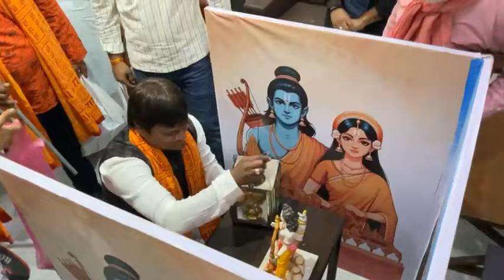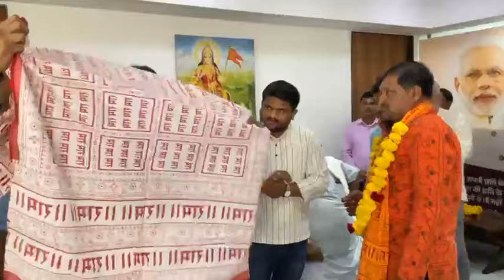અયોધ્યાથી આવેલ ભગવાન શ્રી રામની પવિત્ર જ્યોતનું વિરમગામ MLA ના જન સેવા કાર્યાલય પર વધામણા કરાયા